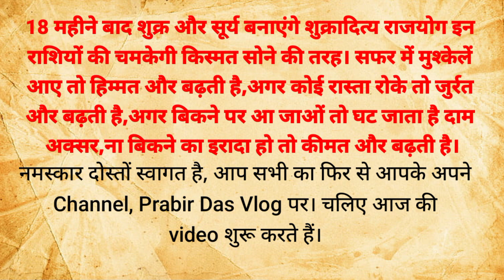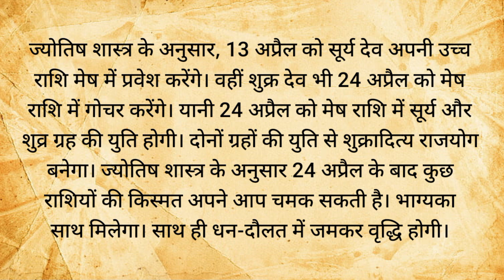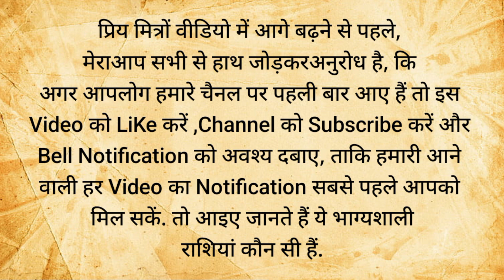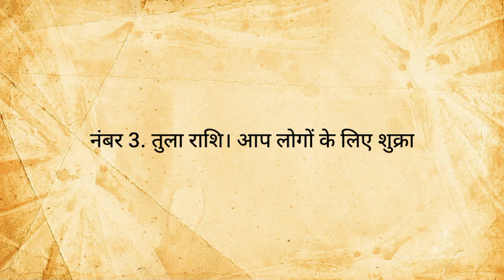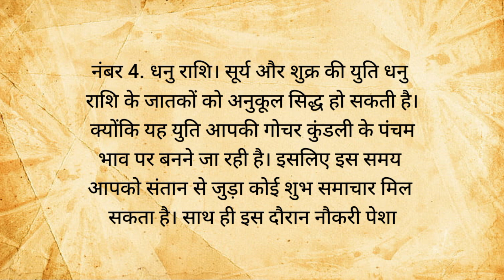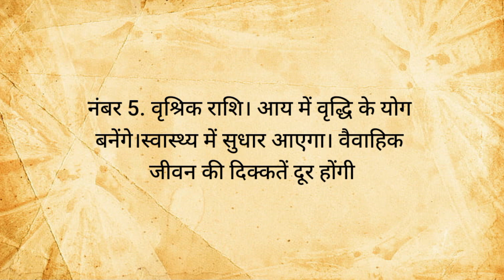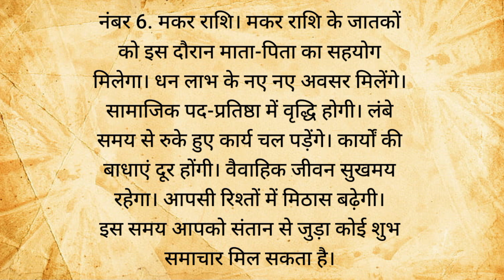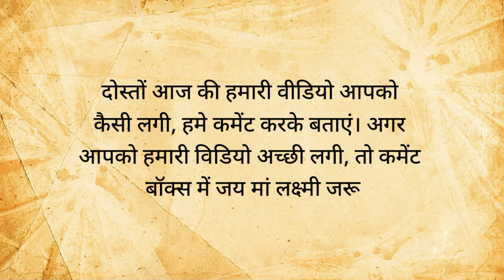18 महीने बाद शुक्र और सूर्य की युति से इन 6 राशियों की चमकेगी किस्मत,सोने की तरह | Astro tips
18 महीने बाद शुक्र और सूर्य की युति से इन 6 राशियों की चमकेगी किस्मत,सोने की तरह | Astro tips |